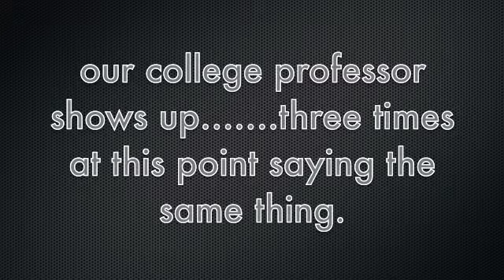Dollar Prank 2 College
We decided to do the dollar prank at college, and this is what happened